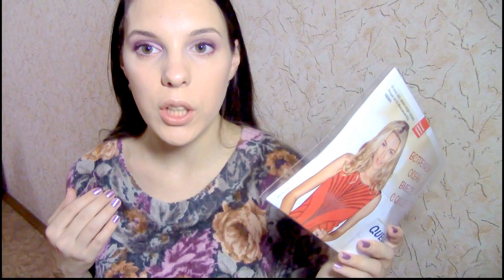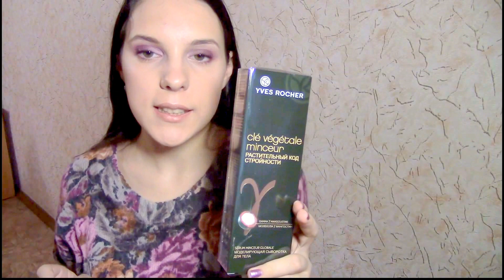Заказ Yves Rocher ✮4 ✓ Осень SALE! ✓ ЧАСТЬ 1